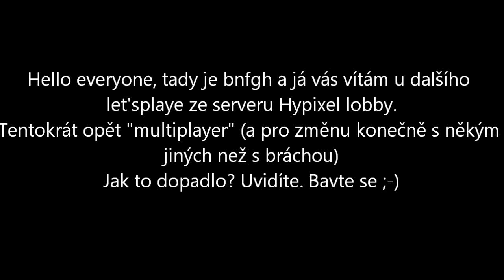Hypixel lobby LP ep 8 Quakecraft + Paintball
Další díl let'splaye za serveru Hypixel lobby tentokrát konečně s někým jiným než s bráchou. Enjoy ;-)